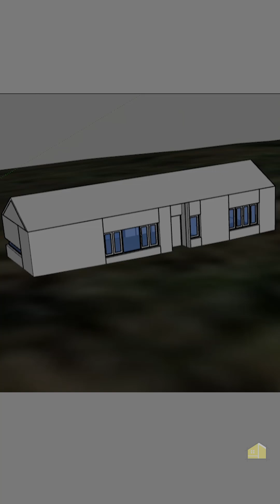How to use the new SketchUp Diffusion AI Plugin?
Elevate your SketchUp designs with ease using the Sketch Diffusion Plugin. Install, customize, and generate stunning renders effortlessly. Download for free at Extension Warehouse. Follow SketchUp Guru for more SketchUp Tutorial!